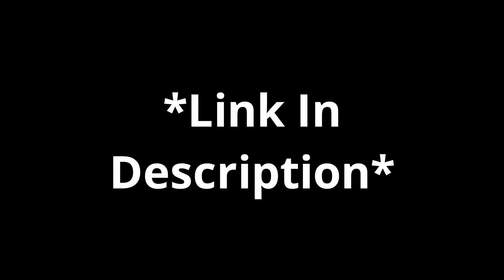Major Gilbert's Death (English Dub)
If you have any video suggestions or requests then comment them down below in the comment section!

Anime: Violet Evergarden
Episode: 9
Characters: Major Gilbert, Violet Evergarden
English Dub